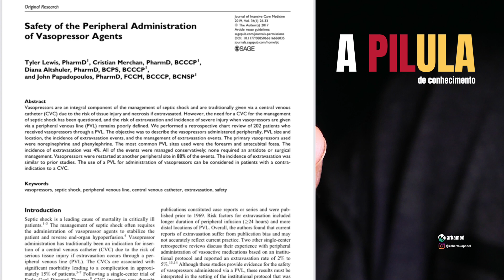AUDIOCAST Pode usar noradrenalina em acesso periférico?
🚨 Você é médico e quer se destacar no atendimento ao paciente grave? 🚨

🌐 Conheça a nossa comunidade exclusiva para médicos! Participe do meu curso onde compartilhamos conhecimentos valiosos e experiências únicas. Junte-se a nós e eleve sua prática ao próximo nível! 🌟

👍 Gostou do vídeo? Vamos juntos transformar o atendimento ao paciente grave! 💪💙